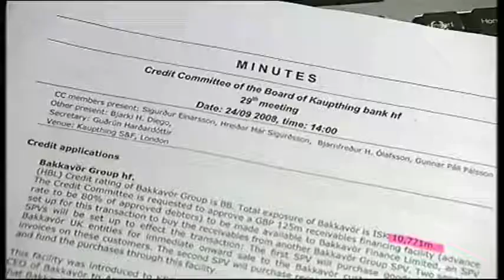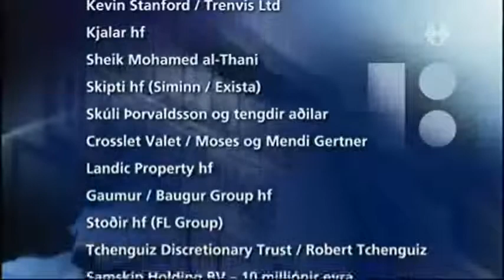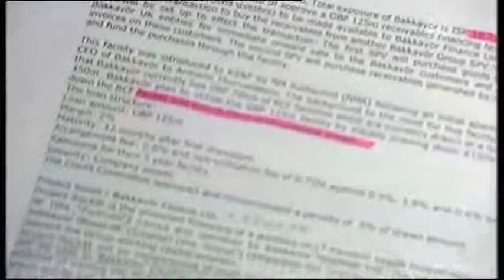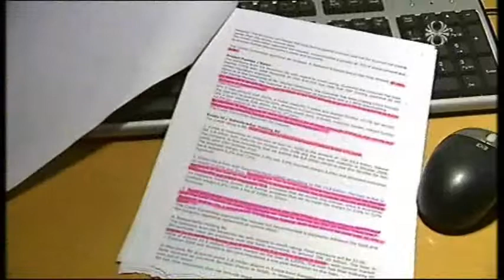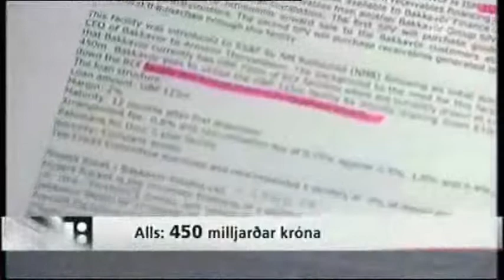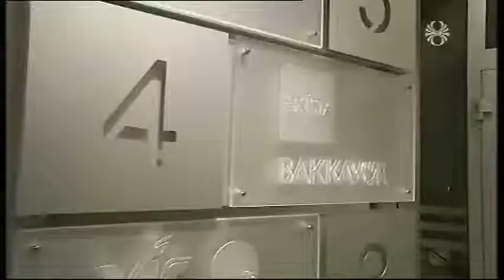Síðustu lán Kaupþings, Exista og Ushmanov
Fréttir RÚV 3. 4. og 5. janúar 2011.